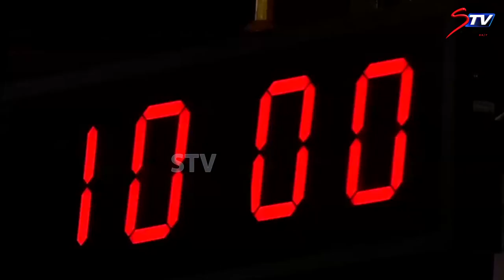TN Assembly Full Video ( 08.01.2020 ) | தமிழக சட்டப்பேரவையின் சிறப்புக் கூட்டம் ||STV